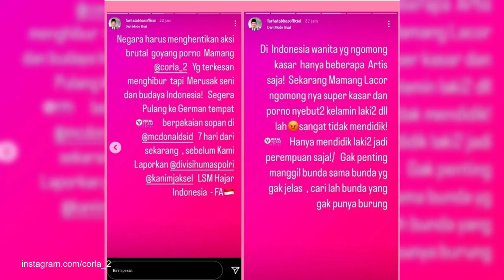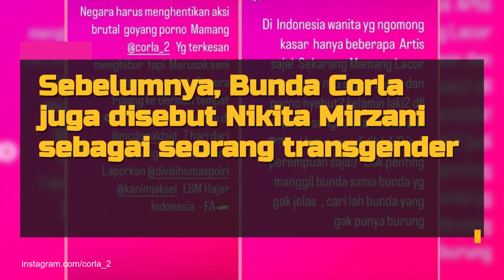Bunda Corla Kini Dituding Tak Mendidik Sampai Diminta Balik ke Jerman!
Bunda Corla kini sedang berada di tanah air, baru-baru ini dirinya menggelar konser di sebuah club. Jauh sebelum ia bertolak ke Indonesia, Bunda Corla sudah banya dielu-elukan para penggemarnya di tanah air.
Meski demikian kepulangannya ke Indonesia menuai banyak pro dan kontra. Simak selengkapnya di sini